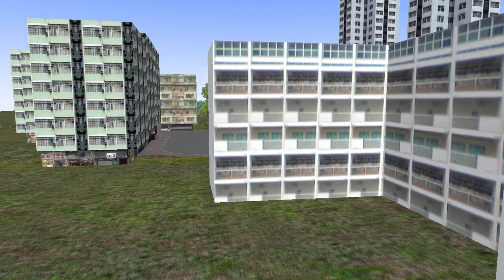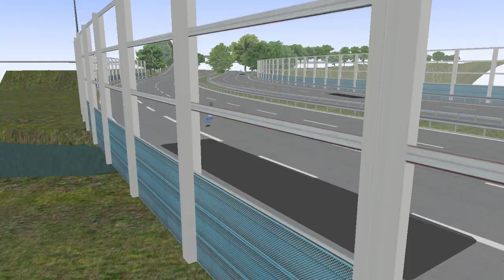[OMSI 2]KMB 3ASV {968 元朗西 - 銅鑼灣天后}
Map:962 crazy with FE1 and yoho mall addon

Bus:KMB 3ASV
Link:forgot...